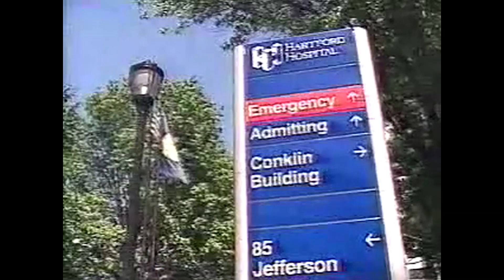WFSB: Flashback Report - Brad Barrows donates a Kidney (1998)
The Brad Barrows story continues with a remarkable act of kindness, Brian Garnett has the story.